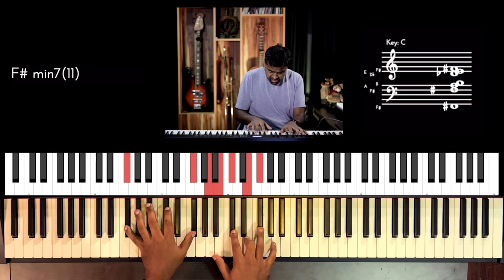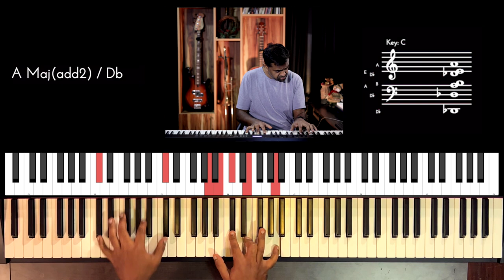Riff #2619 - Jason Zac